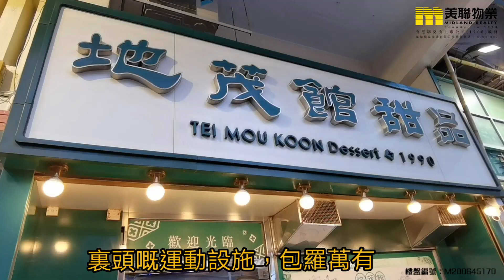【代理Can推介】豪城閣高層C室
KOL帶睇樓 - Can Lum (E-316694) 筍盤推介：

🏠  豪城閣高層C室 （物業編號：M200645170）

物業地址：九龍塘 / 筆架山 嘉林邊道37號
實用面積：1,065呎
間隔：3房1廳
賣點：連車位
叫價：(售) $2,050萬 (呎價) $19,249/呎

屋苑：豪城閣 全1座 24伙
入伙日期：21/06/1988
校網/校區：小學:  41